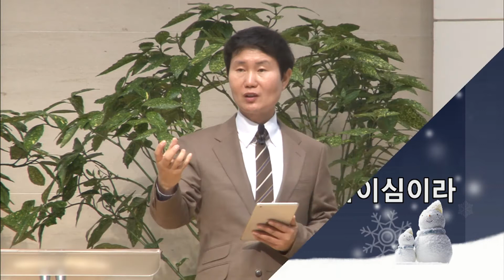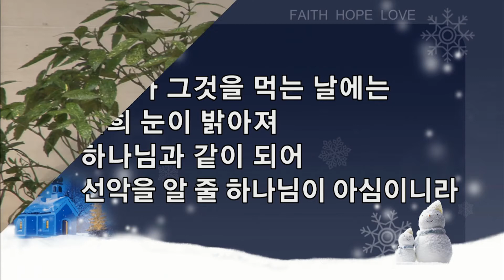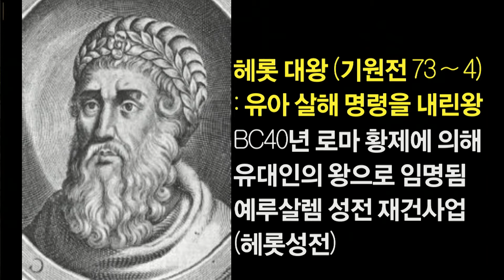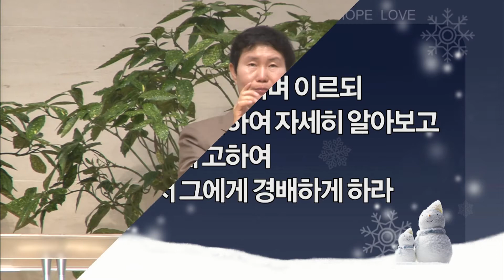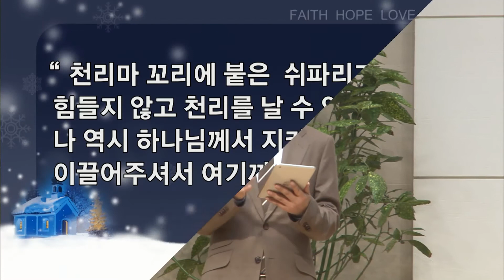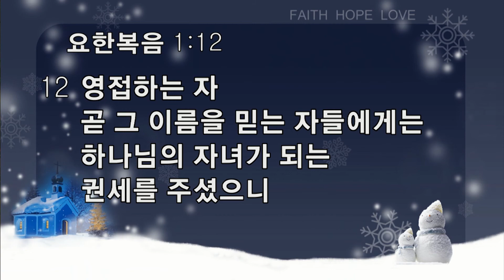[ 20131208 ] 청년예배 (조동천 목사) - 왕의 오심에 소동하는 사람 (마태복음 2장 1~2절)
1   헤롯 왕 때에 예수께서 유대 베들레헴에서 나시매 동방으로부터 1)박사들이 예루살렘에 이르러 말하되

2   유대인의 왕으로 나신 이가 어디 계시냐 우리가 동방에서 그의 별을 보고 그에게 경배하러 왔노라 하니

3   헤롯 왕과 온 예루살렘이 듣고 소동한지라

4   왕이 모든 대제사장과 백성의 서기관들을 모아 그리스도가 어디서 나겠느냐 물으니

5   이르되 유대 베들레헴이오니 이는 선지자로 이렇게 기록된 바

6   또 유대 땅 베들레헴아 너는 유대 2)고을 중에서 가장 작지 아니하도다 네게서 한 다스리는 자가 나와서 내 백성 이스라엘의 목자가 되리라 하였음이니이다

7   이에 헤롯이 가만히 박사들을 불러 별이 나타난 때를 자세히 묻고

8   베들레헴으로 보내며 이르되 가서 아기에 대하여 자세히 알아보고 찾거든 내게 고하여 나도 가서 그에게 경배하게 하라

9   박사들이 왕의 말을 듣고 갈새 동방에서 보던 그 별이 문득 앞서 인도하여 가다가 아기 있는 곳 위에 머물러 서 있는지라

10   그들이 별을 보고 매우 크게 기뻐하고 기뻐하더라

11   집에 들어가 아기와 그의 어머니 마리아가 함께 있는 것을 보고 엎드려 아기께 경배하고 보배합을 열어 황금과 유향과 몰약을 예물로 드리니라

12   그들은 꿈에 헤롯에게로 돌아가지 말라 지시하심을 받아 다른 길로 고국에 돌아가니라